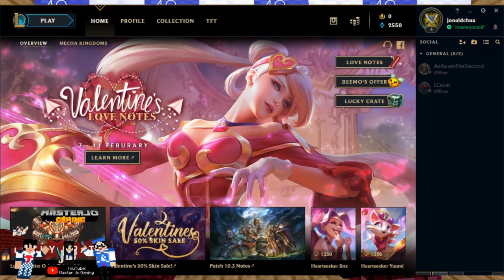A Noob Plays EP 1 | League of Legends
Me, noob, first time playing League of Legends with my friend MisoSoup!